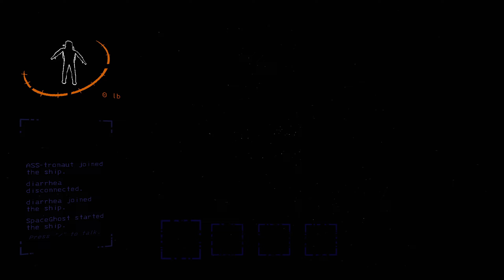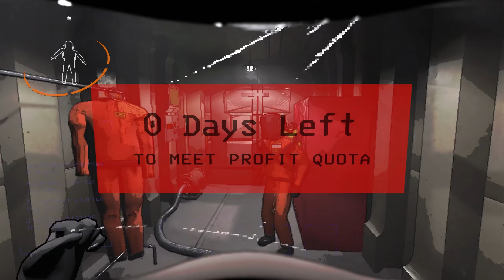the most chaotic lethal company video ever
i feel like i lose brain cells when i play this game

Friends In This Video:
Evan
Andrea
Caden